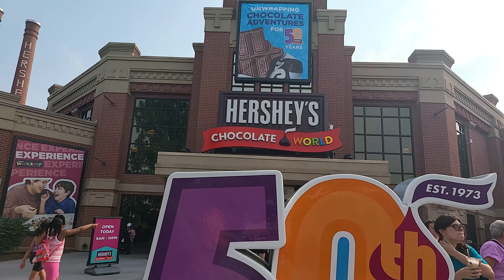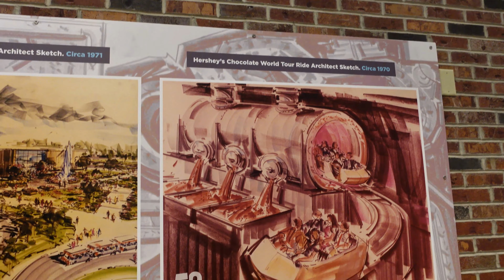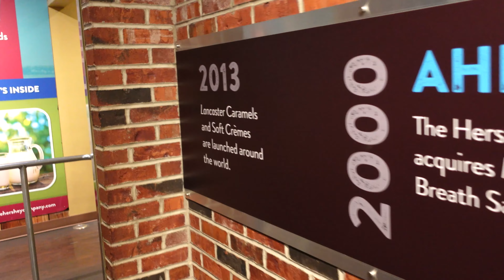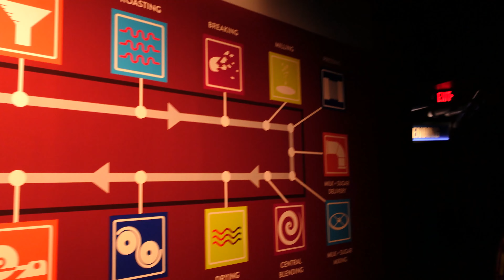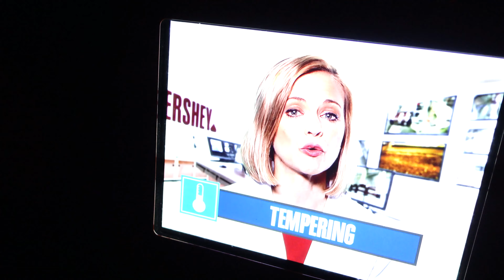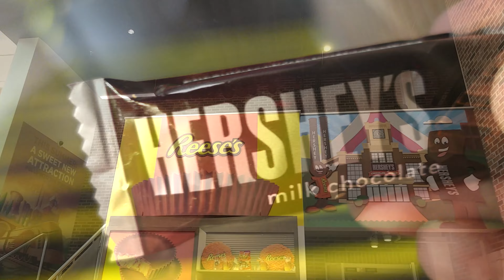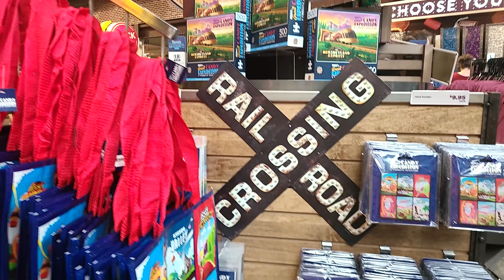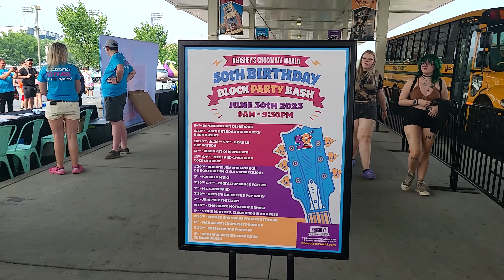Hershey's Chocolate World 50th Anniversary Walk-Through! Summer 2023